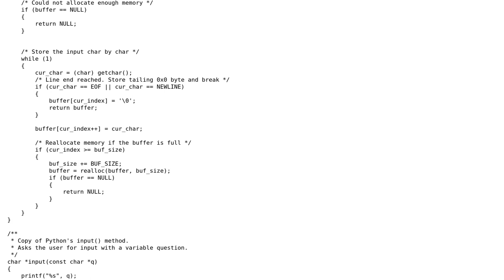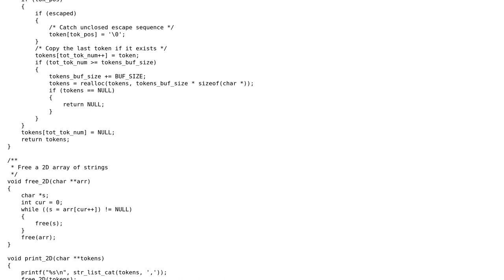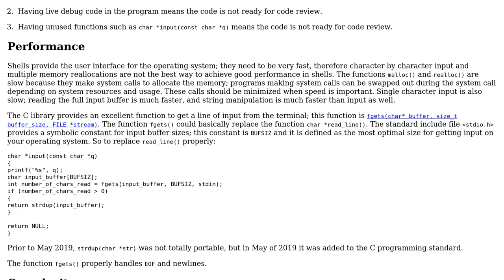Tokenize a string with escaping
With thanks & praise to God, and with thanks to the many people who have made this project possible! | Content (except music & images) licensed under CC BY-SA | Music | Images & others | With thanks to user Zeta user pacmaninbw user Leonleon1 and the Stack Exchange Network Trademarks are property of their respective owners. You are responsible for your own actions.